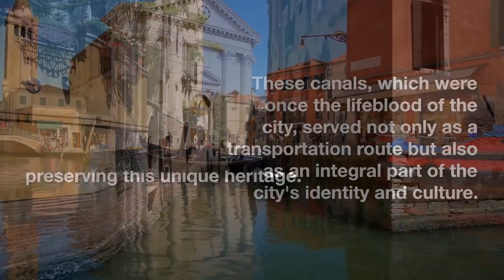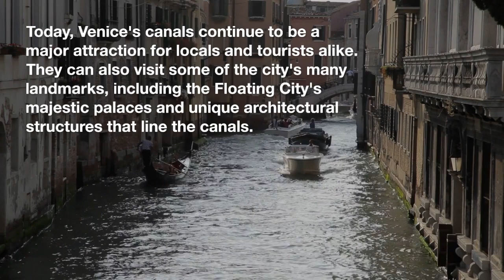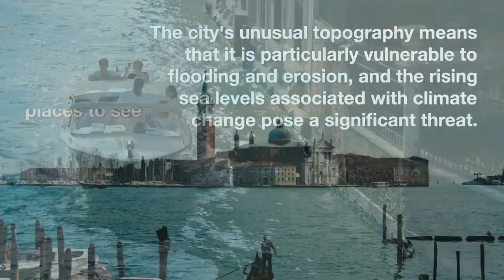Exploring the canals of Venice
Venice, Italy, is one of the world's most unique and captivating cities, known for its intricate network of canals that weave through the city. These canals, which were once the lifeblood of the city, served not only as a transportation route but also as an integral part of the city's identity and culture. In this essay, we will explore the history and culture of Venice's canals, as well as the importance of preserving this unique heritage.